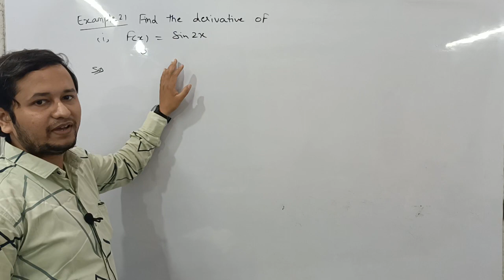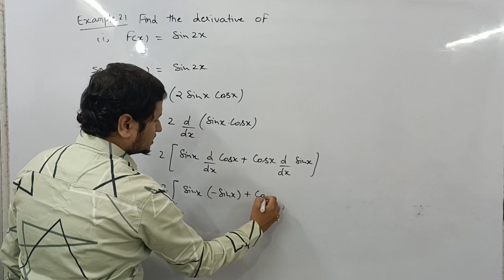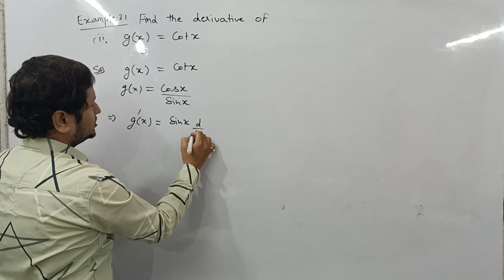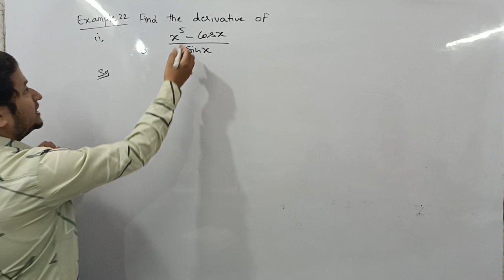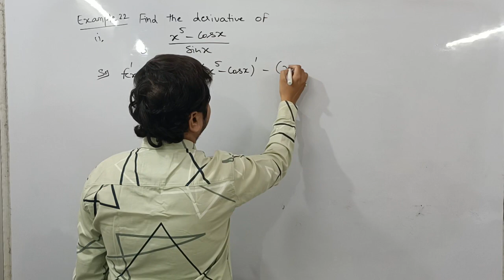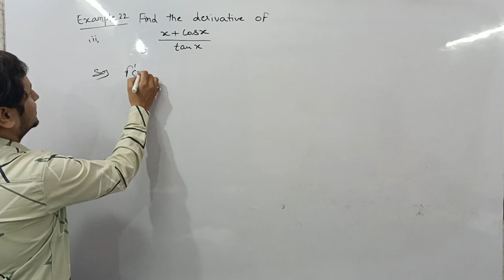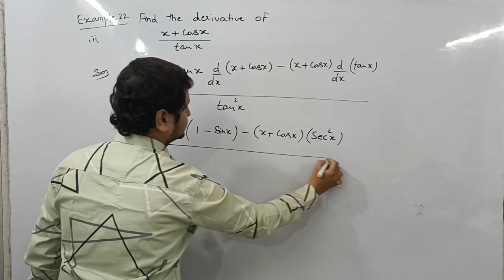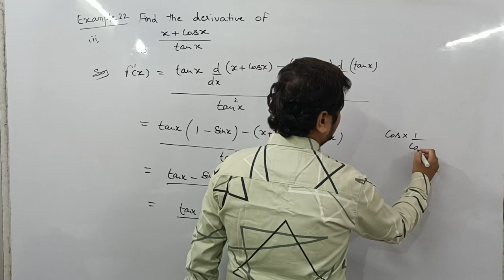limits and derivatives I miscellaneous example 21,22 I class 11 I ncert